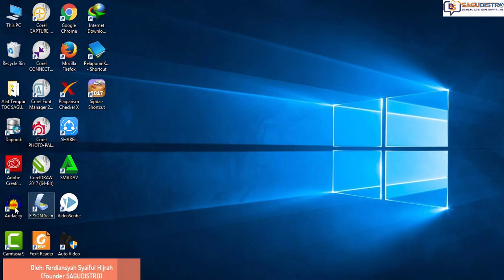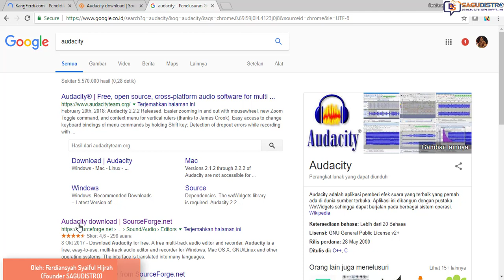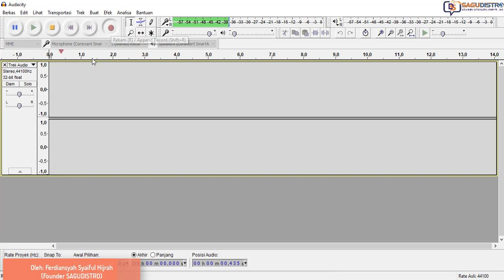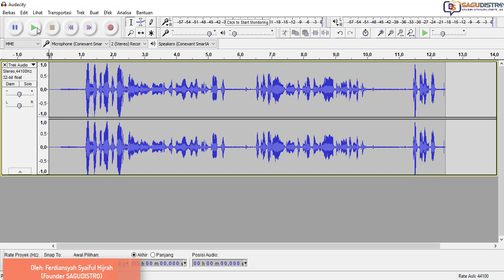Tutorial Digital Storytelling #3 Cara Merekam Narasi Audio Menggunakan Audacity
Pada Tutorial ke 3 ini kita akan merekan narasi audio menggunakan Audacity.

Ingin belajar Digital Storytelling? Silakan hubungi 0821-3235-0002 (Bu Heppy)

Apa Itu Digital Storytelling?
Digital Storytelling (Kisah Digital / Cerita Digital / Dongeng Digital) adalah sebuah penerapan teknologi yang diposisikan untuk membantu guru mengatasi hambatan penggunaan teknologi di kelas menjadi sebuah hal yang produktif, yaitu membuat cerita atau dongeng secara digital. Proses yang dijalani sama saja dengan membuat cerita secara tradisional, diantaranya memilih tema, mengadakan riset sederhana tentang tema tersebut, menulis naskah skenario, dan mengembangkannya menjadi cerita yang menarik. Langkah-langkah tersebut kemudian dikombinasikan dengan berbagai jenis mutimedia, termasuk gambar atau grafis berbasis komputer, rekaman audio, teks yang dibuat secara digital, video klip, dan juga musik, yang kemudian bisa diputar di komputer, diunggah ke website, Sosial Media, YouTube,  atau di “bakar” ke dalam kepingan Digital Video Disc (DVD).

Mengapa Harus Digital Storytelling?
Banyak penelitian yang menghasilkan kesimpulan bahwa cerita dapat membuat konsep yang abstrak menjadi nyata. Diantaranya menyatakan bahwa cerita dapat membantu suatu konsep yang terlihat sulit atau konsep abstrak menjadi terasa nyata dan menyenangkan bagi siswa. Dan ini berlaku bukan saja di tingkat TK maupun SD, melainkan tingkat SMP, SMA, bahkan sampai Perguruan Tinggi.
Kemudian cerita tersebut disajikan dalam bentuk digital karena beberapa alasan.
Pertama, karena generasi siswa saat ini merupakan "Digital Natives", artinya mereka sudah mengenal dunia digital sejak mereka lahir. Sehingga pendekatan digital dalam pembelajaran diharapkan lebih mudah “dikonsumsi” oleh mereka.
Kedua, saat ini hampir semua guru sudah mempunyai infrastruktur yang diperlukan untuk membuat Dongeng Digital. Diantaranya komputer atau laptop, jaringan internet, dan smartphone (telepon pintar). Sehingga diharapkan seluruh guru di Indonesia dapat menduplikasinya dengan mudah.
Ketiga, saat ini semua “bahan” yang diperlukan untuk membuat Digital Storytelling sudah tersedia secara gratis di internet. Mulai dari gambar, musik, video klip, software (perangkat lunak) pengedit video, semuanya gratis. Beberapa tahun ke belakang hal ini susah kita temui, karena kebanyakan bahan masih harus berbayar. Sedangkan saat ini semuanya sudah tersedia secara gratis, dan tentu saja, legal dan resmi.
Keempat, seluruh mata pelajaran (mapel) dari tingkat TK sampai SMA/SMK bisa di"storytelling" kan. Bahkan konsep yang abstrak bisa menjadi nyata / kontekstual jika disajikan dalam bentuk storytelling.